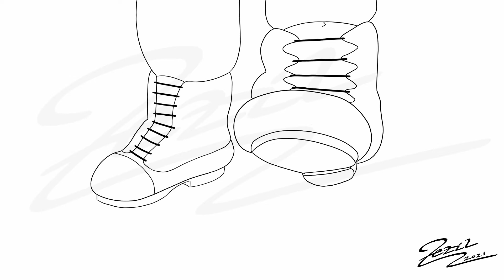Elephant Feet TF Animation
Colour and lineart versions of elephant feet transformation.

Please, do not copy or repost without permission!

Animated by Zezil
Commissioned by caelanj13